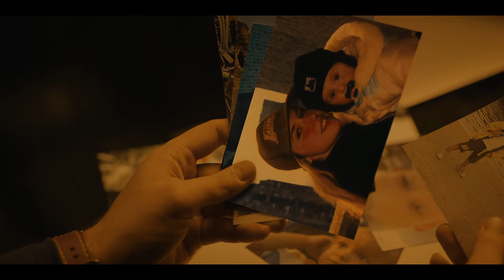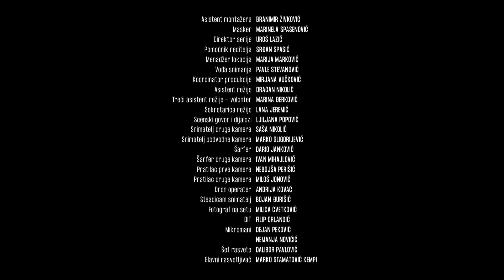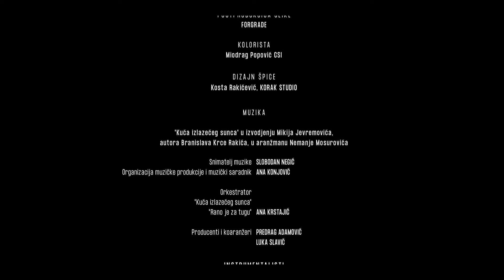Tycoon Series - Episode 9 English Subtitles | Tajkun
Tajkun Serija
Tycoon Series

Tycoon Series Summary:

Someone shoots at Serbian tycoon Vladan Simonovic. This makes Vladan initiate a private investigation that will open up "Pandora's box" with respect to his past and will lead to conflicts linked with the future of his mighty company.

Production: FireFly Productions - Telekom Srbija
Director: Miroslav Terzic

Cast:

Dragan Bjelogrlic: Vladan Simonovic
Tihana Lazovic: Ksenija Milenic
Vuk Jovanovic: Bojan Simonovic
Branislav Trifunovic: Nikola Bozovic
Hana Selimovic: Jovana Nestorovic
Marko Bacovic: Balsa Bakic
Vanja Nenadic: Sara
Dubravka Kovjanic: Lidija Bozovic
Minja Pekovic: Stefana
Rade Markovic: Nikolin Kolega